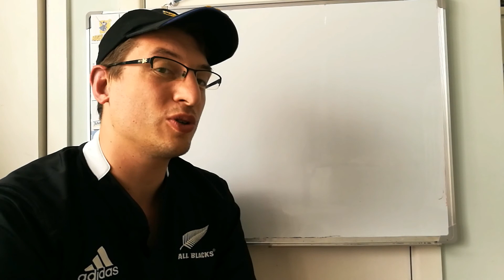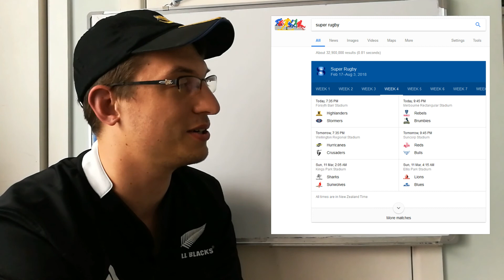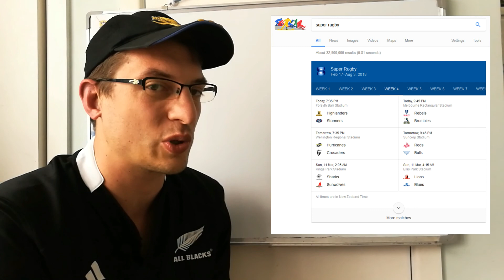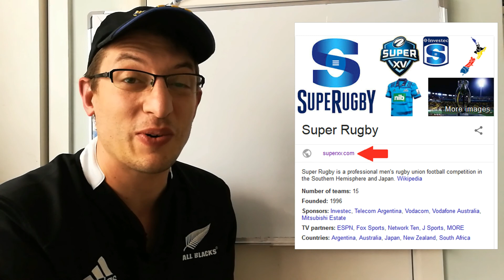Super Rugby fixtures/results now appear on Google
Google now displays Super Rugby fixtures and results on their main page, and I'm pretty happy about it. As far as I'm aware this was only turned on yesterday but stand to be corrected